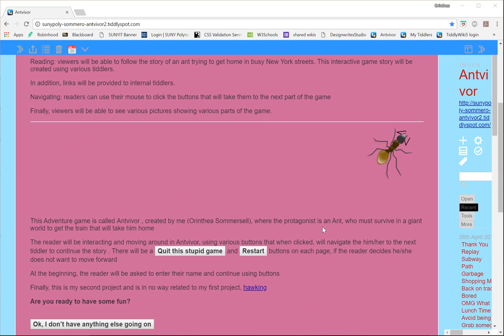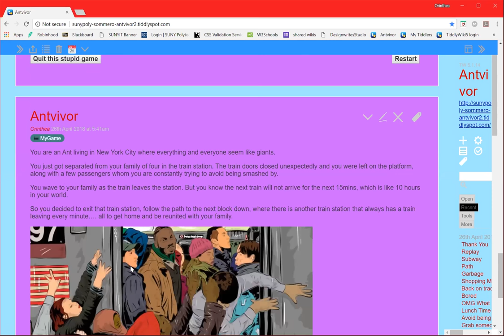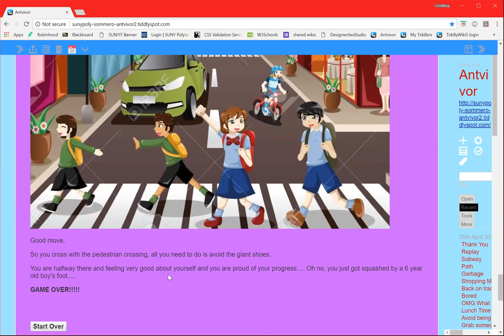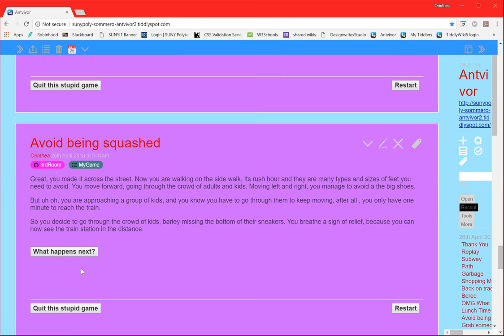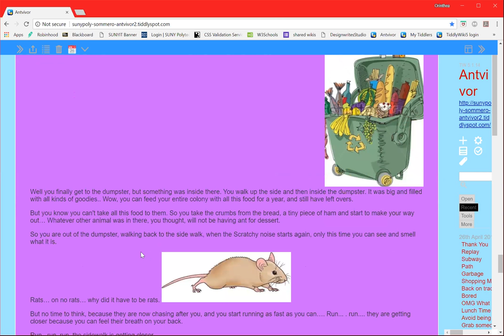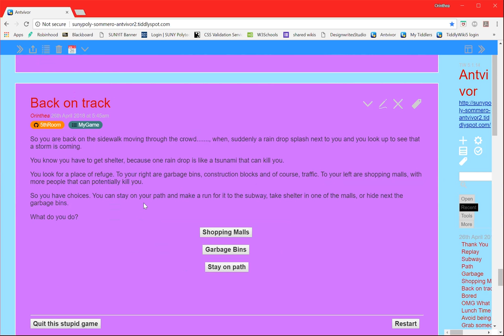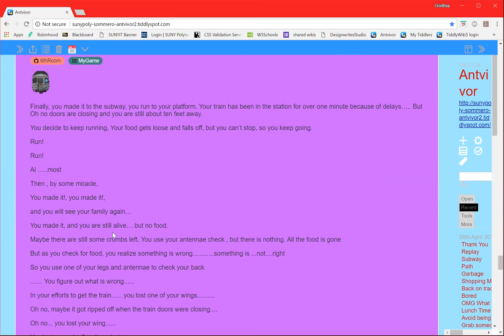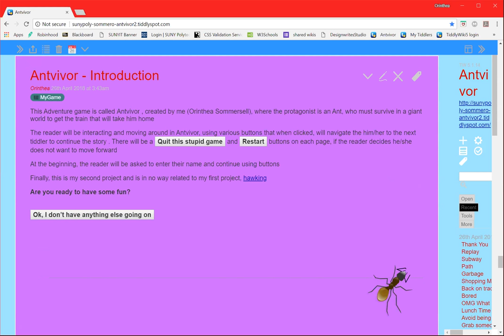DesignWriteStudio Final Presentation - Orinthea Sommersell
Antvivor This Adventure game is called Antvivor , created by me (Orinthea Sommersell), where the protagonist is an Ant, who must survive in a giant world to get the train that will take him home ( Video Presentation will be submitted)